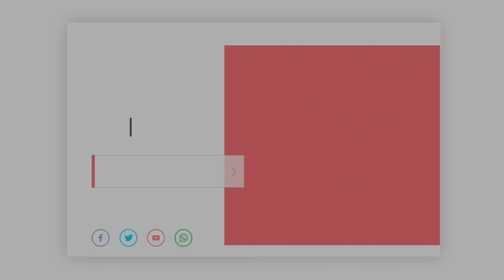Chocolatada | Reencontrarnos | Grupo 2